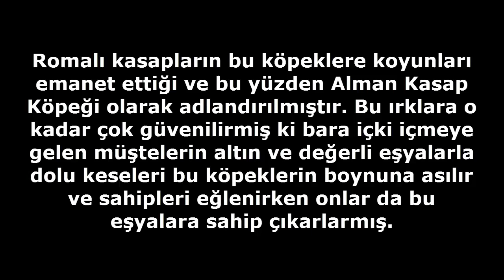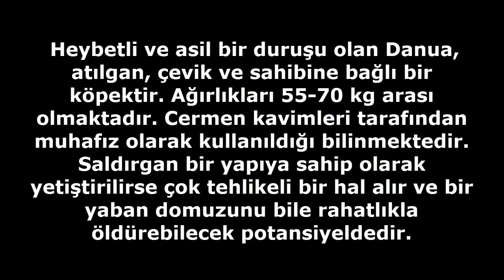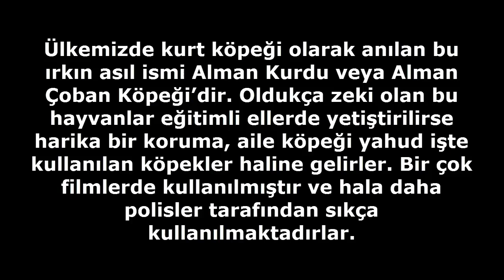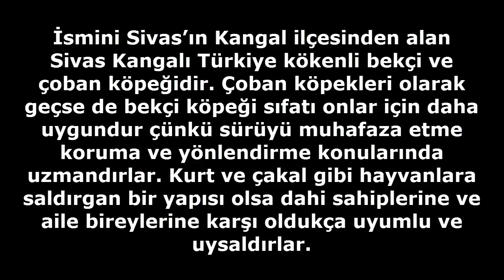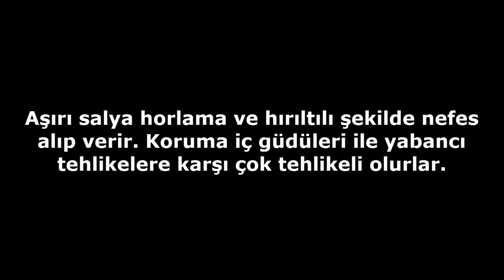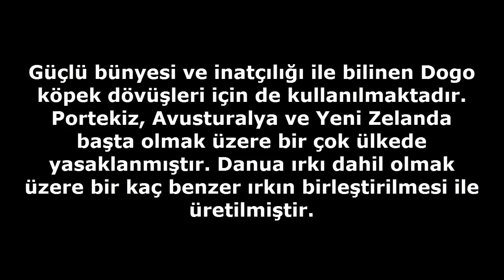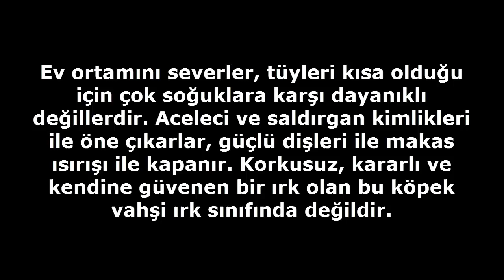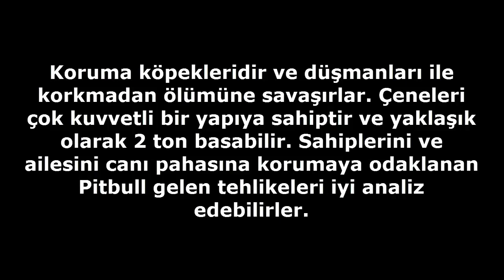Dünyanın En Tehlikeli 12 Köpek Cinsi Irkı Türleri Ve Özellikleri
Dünyanın En Tehlikeli Köpek Cinsleri
İnsanlık tarihinden bu yana insanların yanında hep yeri olan köpek, zaman zaman insanların dostu, zaman zaman koruyucu ve zaman zaman da av arkadaşı olmuştur. Köpeklerle insanların bu kadim dostluğu hayatta kalmaya çalışan eski tarihlerden bu yana büyük de bir sevgiyi beraberinde getirmiştir. Günümüzde de kır ya da köy hayatı denilen yaşam şekillerinden tutun da apartmanlara kadar her yerde insanlar köpek besleyerek onların sevgisine sadık kalmaktadır. Her ne kadar köpekler dostluğun, sadakatin simgesi ve ilk evcilleştirilip insanla en çok vakit geçirme şansı bulan hayvan olsa da doğasında bulunan saldırganlığı da günümüze kadar getiren türler bulunmaktadır. Dünyanın en tehlikeli köpek türlerini videomuzdan seyredebilirsiniz.
Rottweiler Özellikleri
Bilinen en eski köpek ırklarından olmasının yanında sahibi dışındaki kendisine tanıtılmayan kişilere karşı sahibini koruma içgüdüsüyle oldukça saldırgan olmaktadır. Sahibini ise çok korur.
Presa Canario Özellikleri
55 kilo ağırlık ve 64 cm boya ulaşabilen bu köpek cinsi bekçi köpeği sınıfında yer alan çok agrasif ve saldırgan bir türdür.
Great Dane Özellikleri
Avcı köpeklerinden olan bu tür oldukça iri bir tür olup çevik, atılgan, hızlı koşan ve saldırgan bir yapıya sahiptir.
Sibirya Kurdu Özellikleri
Bu hayvanların en dikkat çeken özellikleri özgür yaşama düşkün olmaları ve inatçılıklarıdır.
Alman Kurdu Özellikleri
Eğitim almayı seven bir tür olduğu için eğitimi en kolay köpeklerdendir. Öğretilenleri başarıyla yaparlar.
Sivas Kangalı Özellikleri
Güçlü çenesi, sadık olmaları ve iri yapılarıyla dikkat çekerler.
Boxer Özellikleri
Av köpeğidir.
Bu köpek türlerinin dışında dünyanın en tehlikeli köpekleri arasında yer alan İngiliz Mastiff, Dogo Argentino, Doberman Pinscher, Cane Corso Italiano, Pitbull (Amerikan Pitbull Teriyeri) gibi saldırgan türleri de videomuzda bulabilir ve bilgi edinebilirsiniz.